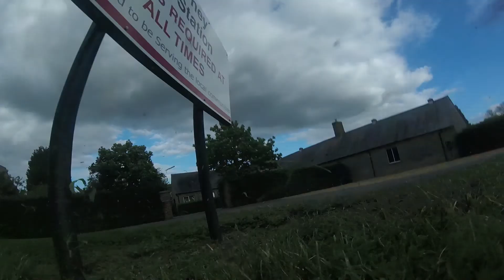Killing Lipos - Apex 5 Inch